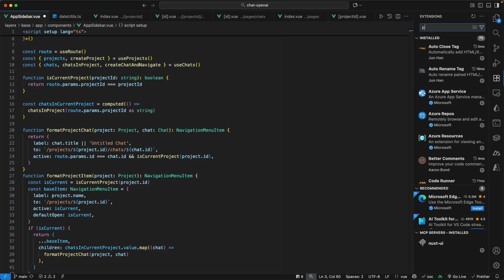Frontend’ten Yapay Zekâya: Yorumlardan Gelen Soruları Cevaplıyorum!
Yorumlardan gelen soruları cevaplıyorum!
Bu videoda sizden gelen sorular üzerinden hem yazılım dünyasına hem de içerik üretimi sürecime dair epey konuya değindim 💬

Yapay zekâ sonrası yazılımın geleceğinden, CSS Nesting ve px→rem eklentilerine; projelere animasyon eklerken GSAP veya Motion gibi kütüphaneleri nasıl kullanabileceğimizden, sıfırdan profesyonel bir HTML–CSS–JS kursu fikrine kadar birçok soruya yanıt verdim.

Ayrıca domain–hosting ekleme, VPS’e proje deploy etme gibi konulardan da bahsedip ileride tüm süreci adım adım göstereceğimden söz ettim. Bunun yanında frontend geliştirme ile UI/UX farkı, Tailwind ve Bootstrap karşılaştırması, sade HTML–CSS–JS ile iş bulma ihtimali, Figma tasarımlarını doğrudan koda aktarma yöntemleri gibi konulara da değindim.

Yapay zekâyı videolarımda neden sadece yardımcı araç olarak kullandığımı ve topluluk oluşturma planımı da anlattım — evet, yakında bir Discord topluluğu geliyor 🎉

💬 Sorularını yorumlarda paylaş, hepsini tek tek okuyorum!

⏰ *Timestamps*
00:00 Intro
02:21 Yazılımın geleceği
04:31 PX to REM eklentisi
05:03 CSS animasyonları
06:19 CSS Nesting
06:53 HTML, CSS, JavaScript dersleri
07:12 Domain, Hosting ve VPS
08:22 Web geliştirme ve tasarım
10:03 Yapay Zeka İçerikleri
13:10 Tailwind ve Bootsrap geçerliliği
14:49 Sadece HTML, CSS ve JS ile iş bulunur mu?
16:08 Figma tasarımını doğrudan koda çeviren eklenti
17:02 Discord & Topluluk Oluşturma
18:06 Outro